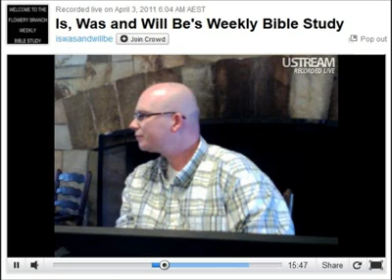Confronting Mike and the Elders?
In this video, Mike Vinson and his side-kick hatchet man Mitch Kuhn lay out the rules for "confronting" himself or another IWWB elder over a matter of doctrine.

Firstly, Vinson outright lies about a particular situation, and states: "nobody came to us and said, Mike you're wrong, you know, lets look at this, and then bring another brother - it didn't happen, didn't happen that way!"

As a matter of perspective, when I left the fellowship, I was told very candidly by Mitch Kuhn that "you stand alone, nobody in the fellowship agrees with you." This creates a feeling of isolation and is a tactic designed to push the person (in this case, me) away from others. Kuhn and other so-called "elders" then warned the fellowship off the person who has bought up an issue and this further isolates the individual from the fellowship.
Vinson also refused to answer any emails of mine and basically "stonewalled" me dead.

I have emails where Vinson refers to those who have left as: "hangers on" "dissidents" "weak in the faith" "wolf in sheep's clothing" and other such derogatory terms.

So bearing all of this in mind, what Kuhn and Vinson do at this point, after the person has basically been stonewalled, ignored and lied about and scorned behind their back is to then grandstand and say, "well, he (or she) left the fellowship and didn't bring another brother to confront us with so clearly, they had no interest in following Matthew 18."

Clearly, this self-righteous posturing is just an effort to justify their shameful behavior and treatment of others and is further evidence that Mike Vinson is running a cult-group, not a Christian fellowship.

Mike Vinson also breaks his own commandment in this video by "going above that which is written." He speculates about the conduct of biblical characters Diotrephes and Alexander the coppersmith and states that they didn't come to Paul or John with other brothers, as though he somehow knows this for a fact. Vinson DOES NOT have a time machine and cannot know this. He just adds this in as some kind of absurd "proof text" to his weak and prejudicial arguments. This is a fallacious deceptive tactic on Mike Vinson's part.

Don't be conned by Mike Vinson. The man has been exposed as a cult-leader and IWWB is not a Christian fellowship, it is a cult-group dedicated to the teachings of leader Mike Vinson.